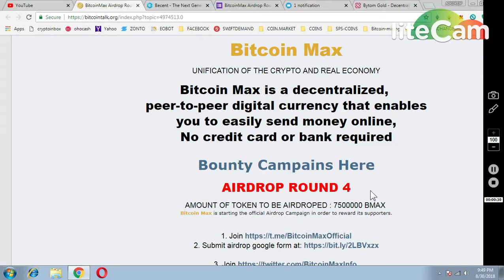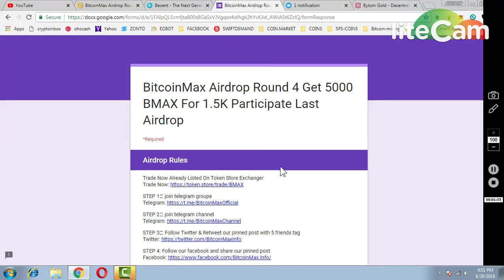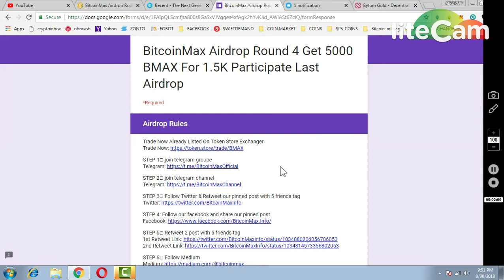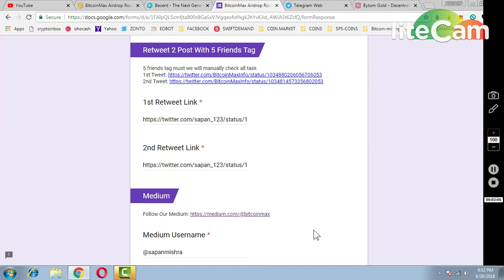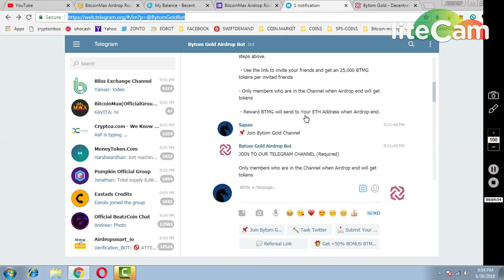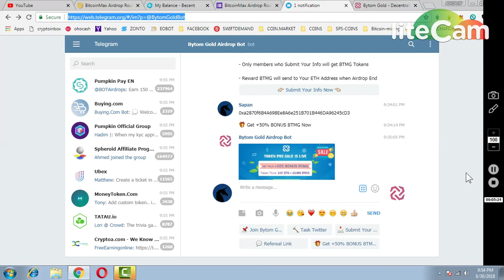BITCOINMAX (5000~BMX) ROUND4 || 60,000 BYTOM GOLD || 400 BECENT EXCHANGE TOKENS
PAST AIRDROP :
1) JOIN MY FACEBOOK GROUP(CRYPTOHUB) FORTOKEN EXCHNG